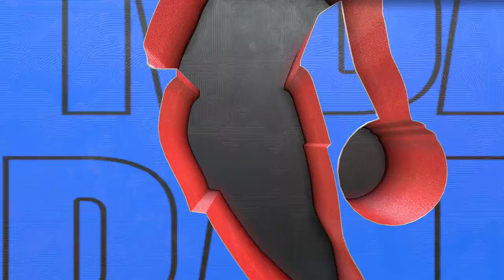Utah Jazz vs Denver Nuggets | NBA Today Live 12/10/2022 - Full Game Highlights Sim | (NBA 2K23 Sim)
Utah Jazz vs Denver Nuggets | NBA Today Live 12/10/2022 - Full Game Highlights Sim | (NBA 2K23 Sim)  NBA Basketball December 10th 2022.